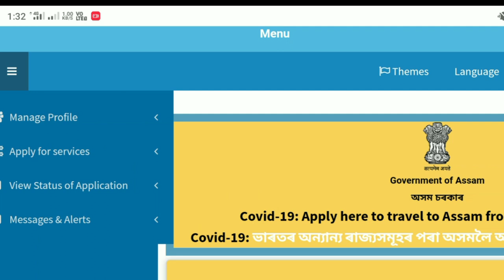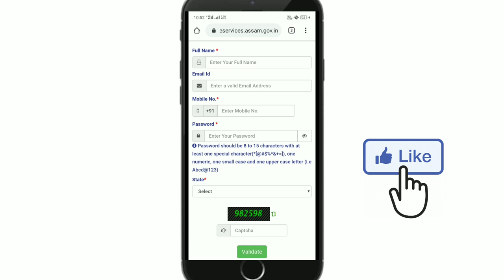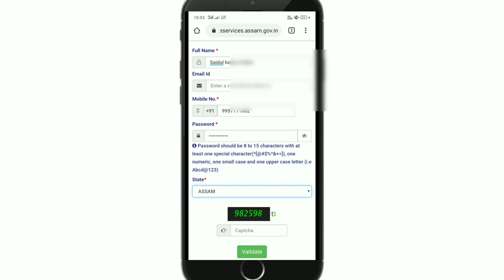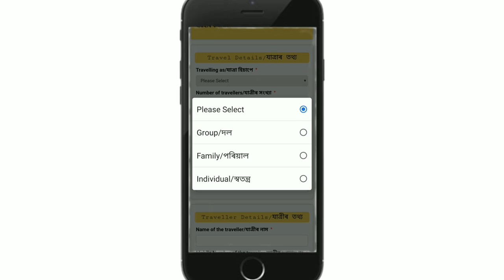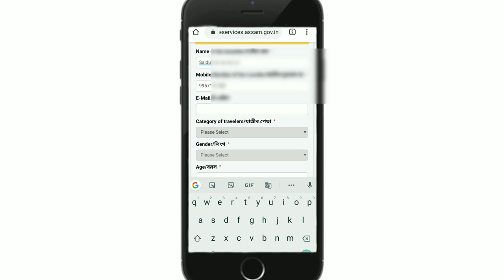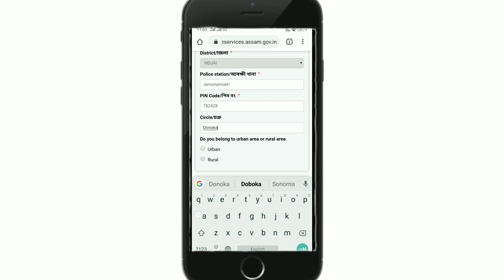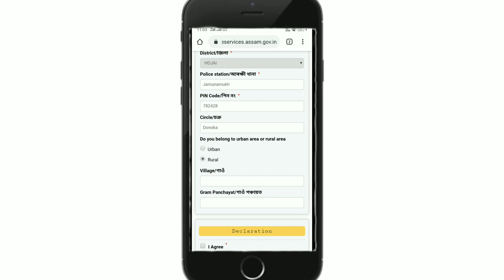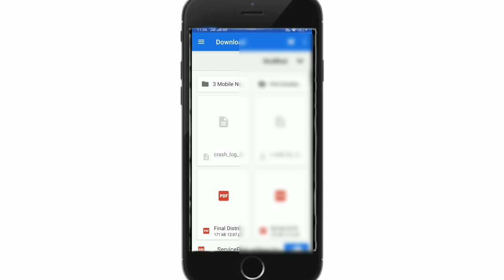অসমৰ বাহিৰৰ পৰা নিজ ঘৰলৈ উভতি আহিবলৈ এনেদৰে ফৰ্ম ফিলাপ কৰক। If you standed out of Assam then you can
I'm on Instagram as @way2online_assamese. Install the app to follow my photos and videos.